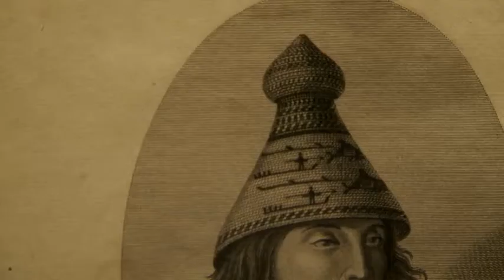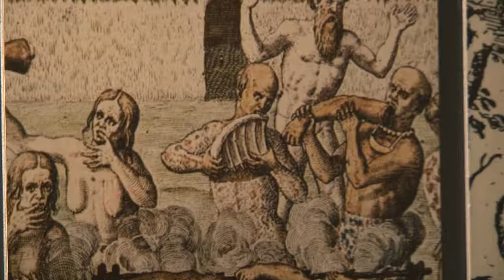Museo América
Terra Noticias te acerca al Museo América